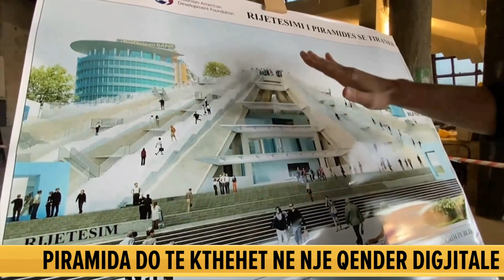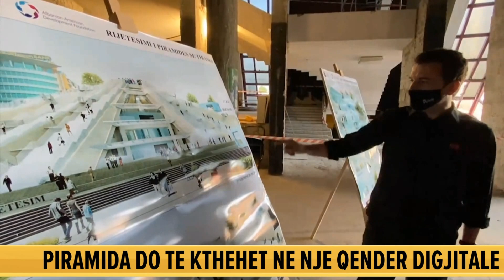Nis puna për ‘rijetëzimin’ e Piramidës, Veliaj: Përfundon në 2023! Do çmontojmë Frankeshtajnin